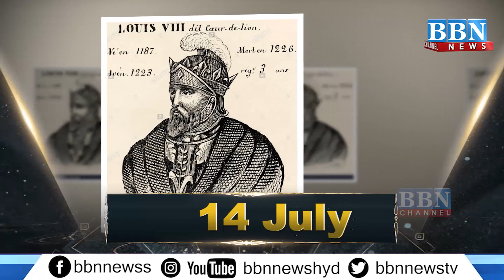Today In History | 14th July 2021 | BBN CHANNEL